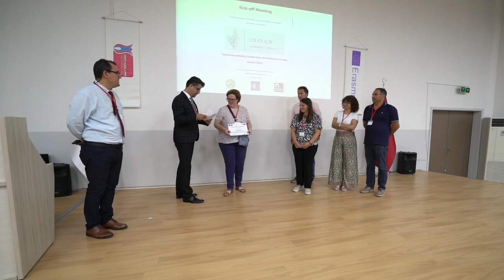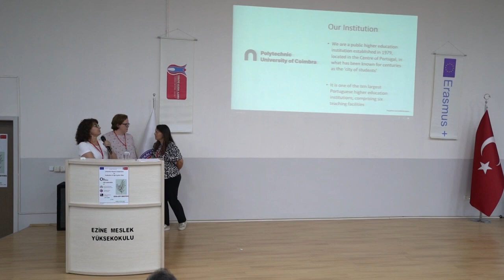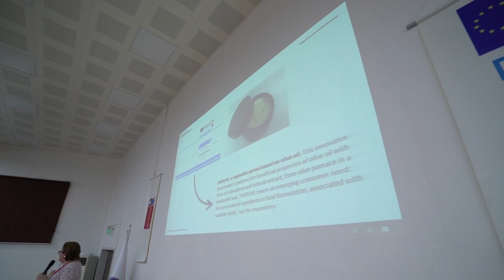ÇANAKKALE ZEYTİNİ AVRUPA KALİTESİYLE YARIŞACAK